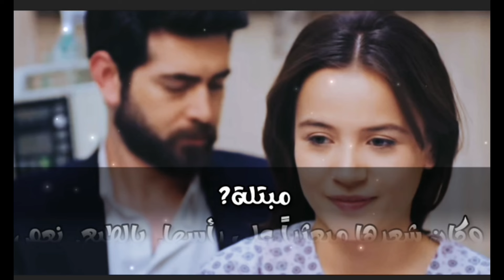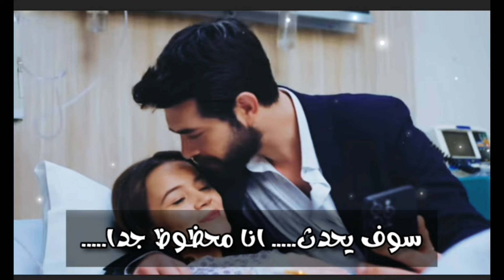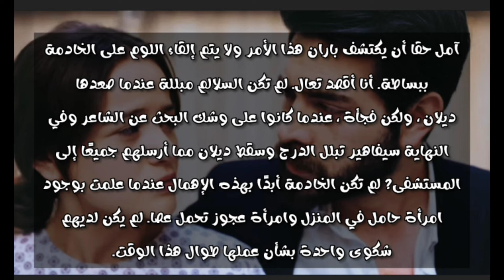ترجمة حرفية لإعلان الحلقة 302 من مسلسل زهور االدم